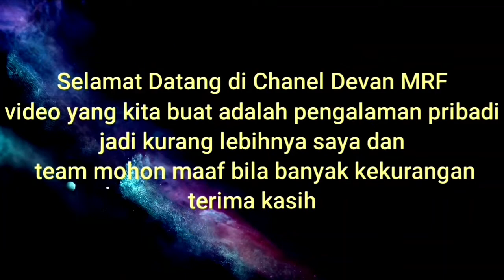Cara membuat keripik pisang sendiri part 3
Gara2 smalam pohon pisang rubuh dan sudah berbuah jadi saya dan team jadi bikin kripik pisang dadakan yg lumayan enak menemani secangkir kopi di sore hari
Terima kasih buat yg sudah nonton buat yg mau sharing atau bertanya silahkan di kolom komentar